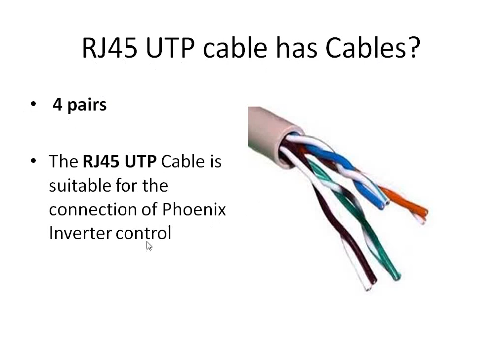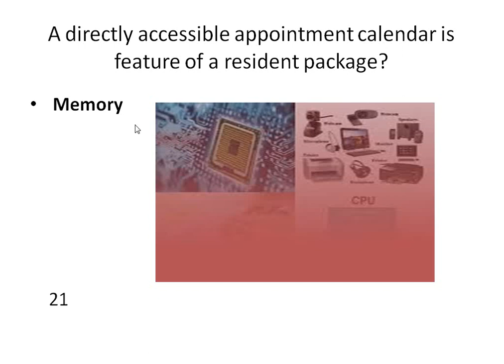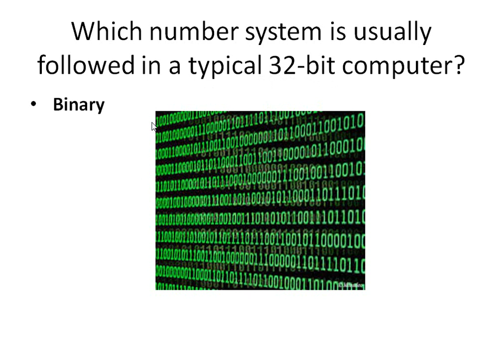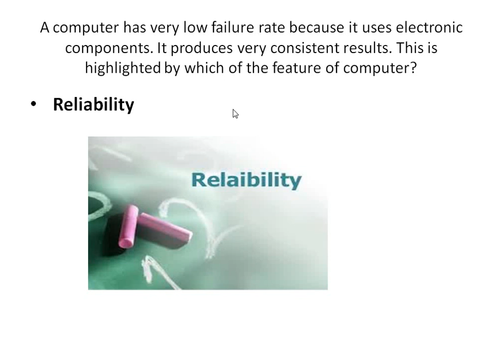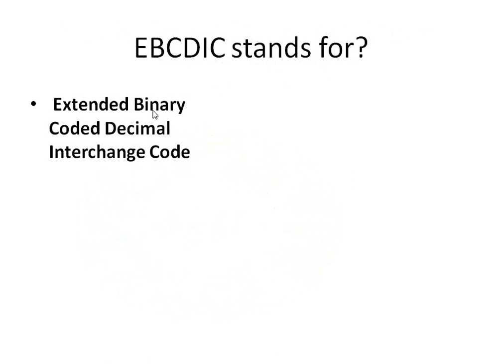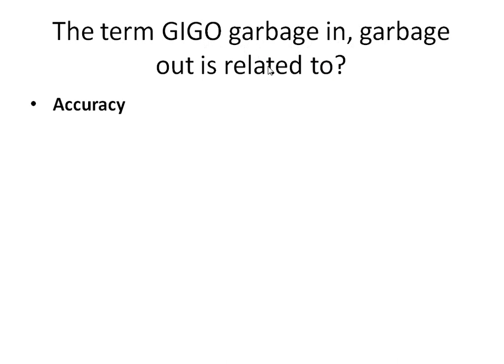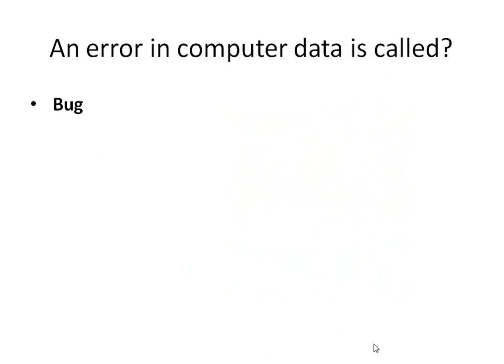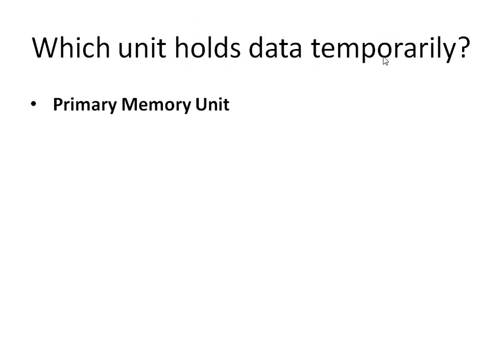Computer ppsc mcqs for Junior Clark and ASI Punjab police 2020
most important mcqs about ppsc nts fpsc cts ots 2021 video no 20

most important mcqs about ppsc nts fpsc cts ots 2021  video no 17